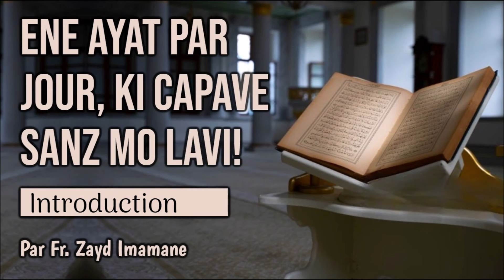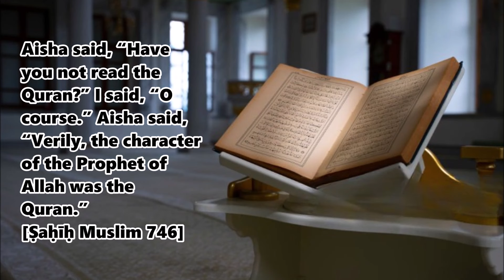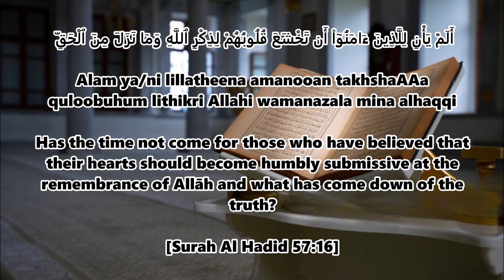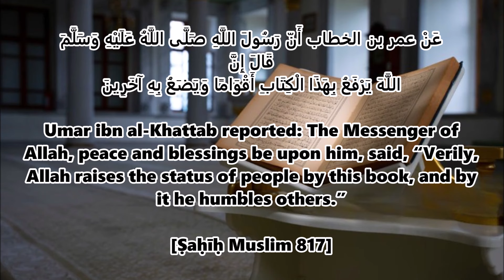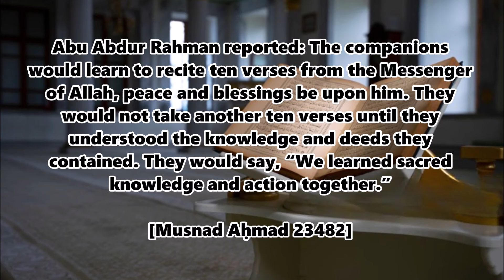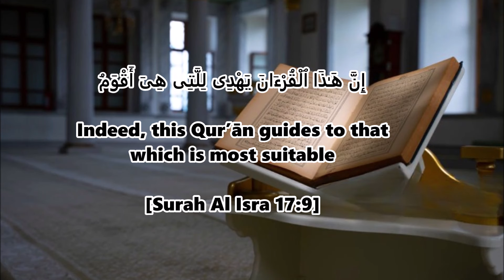𝟭. 𝗘𝗻𝗲 𝗔𝘆𝗮𝘁 𝗣𝗮𝗿 𝗝𝗼𝘂𝗿, 𝗞𝗶 𝗰𝗮𝗽𝗮𝘃𝗲 𝘀𝗮𝗻𝘇 𝗺𝗼 𝗹𝗮𝘃𝗶! - 𝗜𝗻𝘁𝗿𝗼𝗱𝘂𝗰𝘁𝗶𝗼𝗻 𝗣𝗮𝗿 𝗙𝗿. 𝗭𝗮𝘆𝗱 𝗜𝗺𝗮𝗺𝗮𝗻𝗲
𝟙. 𝔼𝕟𝕖 𝔸𝕪𝕒𝕥 ℙ𝕒𝕣 𝕁𝕠𝕦𝕣, 𝕂𝕚 𝕔𝕒𝕡𝕒𝕧𝕖 𝕤𝕒𝕟𝕫 𝕞𝕠 𝕝𝕒𝕧𝕚! - 𝕀𝕟𝕥𝕣𝕠𝕕𝕦𝕔𝕥𝕚𝕠𝕟